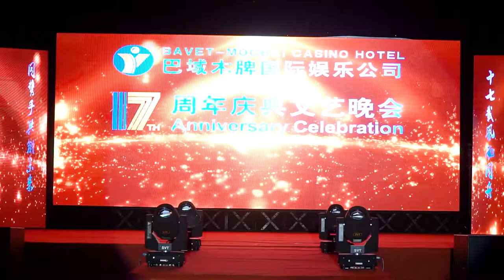WO MEN BU YI YANG COVER REMIX - KIM NY NGỌC I SINH NHẬT LẦN THỨ 17 CASINO MỘC BÀI, CAMBODIA I